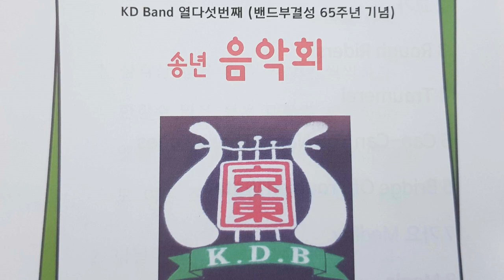KD12 김병선 _ 1953 경동고 밴드부 창설 멤버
설명 제15회 KD 밴드 송년음악회에 12회 김병선 선배님이 참석하시어  경동고 밴드부를 1953년 9월 48명이 모여 창설하였고 밴드부  동음회 기도 직접 도안하셨다고 전해 주셨습니다.